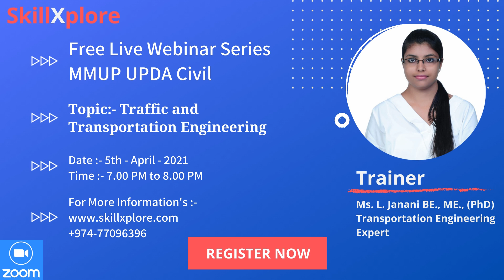UPDA Qatar Exam Syllabus | UPDA Qatar Exam Questions | SkillXplore Webinar Series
UPDA Qatar Exam Syllabus | UPDA Qatar Exam Questions | SkillXplore Free Webinar Series | MMUP Exam Qatar | UPDA Exam Qatar | UPDA Qatar Exam | MMUP Qatar Exam

Boost Up Your UPDA MMUP Mechanical Exam Preparation with skillxplore

SkillXplore brings to You a Free Score Booster Series to level up your preparation for the UPDA MMUP Mechanical Exam in which Our SkillXplore Expert Mr. Ram Prasath, Assistant Professor, Anna University, Will be discussing Most Important UPDA Mechanical Exam Subjects and Most Expected UPDA Mechanical Exam Questions which are Most Important from an UPDA Exam Qatar.. All the sessions will be taken by our experienced faculties who will be discussing in detail each and every question along with their answers and how to calculate them with ease without much time taken in the UPDA MMUP Mechanical Exam in Qatar.
So, Do Not Miss Out on this Amazing Webinar Series.

Do share the SkillXplore Webinar Series with your friends and colleagues who preparing for the same UPDA MMUP Mechanical Exam in Qatar. Remember SkillXplore is working hard with you to make Your Dream Come True and fulfill all your desires of becoming successful in UPDA MMUP Exams on Your 1st Attempt in Qatar with Smart Preparation…

Boost Up Your UPDA MMUP Electrical Exam Preparation with SkillXploreWebinarSeries.

SkillXplore brings to You a Free Score Booster Series to level up your preparation for the UPDA MMUP Electrical Exam in which Our SkillXplore Expert Dr. A. Nazar Ali, Associate Professor, Anna University, Will be discussing Most Important UPDA Electrical Exam Subjects and Most Expected UPDA Electrical Exam Questions which are Most Important from an UPDA Exam Qatar. All the sessions will be taken by our experienced faculties who will be discussing in detail each and every question along with their answers and how to calculate them with ease without much time taken in the UPDA MMUP Electrical Exam in Qatar.

Do share the SkillXplore Webinar Series with your friends and colleagues who preparing for the same UPDA MMUP Electrical Exam in Qatar. Remember SkillXplore is working hard with you to make Your Dream Come True and fulfill all your desires of becoming successful in UPDA MMUP Exams on Your 1st Attempt in Qatar with Smart Preparation…

Boost Up Your UPDA MMUP Civil Exam Preparation with SkillXploreWebinarSeries.

SkillXplore brings to You a Free Score Booster Series to level up your preparation for the UPDA MMUP Civil Exam in which Our SkillXplore Expert Ms. L. Janani, Transportation Engineering Expert, Will be discussing Most Important UPDA Civil Exam Subjects and Most Expected UPDA Civil Exam Questions which are Most Important from an UPDA Exam Qatar. All the sessions will be taken by our experienced faculties who will be discussing in detail each and every question along with their answers and how to calculate them with ease without much time taken in the UPDA MMUP Civil Exam in Qatar. So, Do Not Miss Out on this Amazing Webinar Series.

Do share the SkillXplore Webinar Series with your friends and colleagues who preparing for the same UPDA MMUP Civil Exam in Qatar. Remember SkillXplore is working hard with you to make Your Dream Come True and fulfill all your desires of becoming successful in UPDA MMUP Exams on Your 1st Attempt in Qatar with Smart Preparation…

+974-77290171